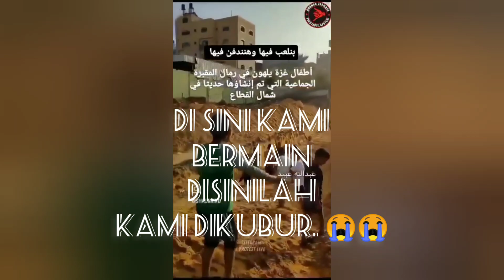Di Sini Kami Bermain,Di Sinilah Kami Di Kubur#information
Pray For Gaza
Gaza Hari Ini Menjadi Ladang Kuburan Anak Anak,
Zionist Israel Membombardir Gaza Membunuh Kehidupan Para Bayi & Anak Anak Yang Tak Berdosa😭😭😭